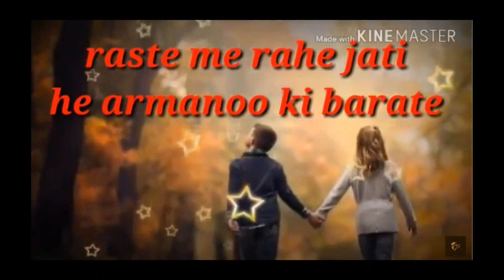☝Pehle Pehle 💑Pyar Ki Achi 💖Lagti Hai👌 Barsaat💔 Hai WhatsApp 💝status ||KAMI Creative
⚫ About of this all 👇🏻
💖Hello guys today we are Introducing in this channel
This channel only for music and new video lovers 💖
🔹Like 🔹Comments 🔸Share
⚫We do Upload 👇
🎸Party masti song
🎵Cute song
🎹And etc

THE COPYRIGHT AND ALL THE CONTRIBUTION OF THIS VIDEO BELONGS TO ITS ORIGINAL USER ONLY.

THIS VIDEO IS JUST FOR ENTERTAINMENT USE ONLY...

 SO, WE CAN DISCUSS AMICABLY, AND WILL REMOVE THE VIDEO SOON.

Pehle Pehle Pyar Ki Achi Lagti Hai Barsaat